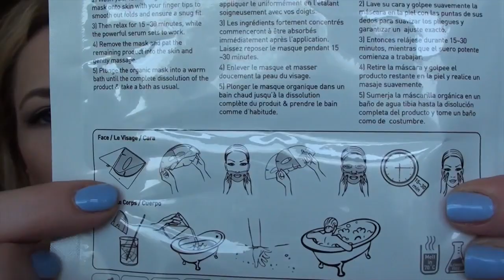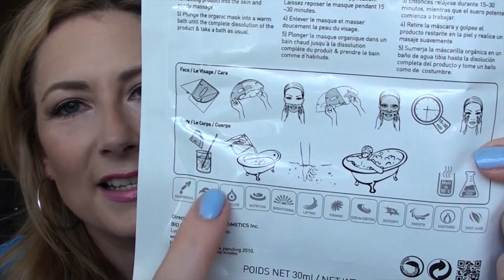New Beauty Test Tube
For more info on the New Beauty Testtube:
$29.95/tube, delivers six times per year
Also includes the New Beauty magazine 4 times per year
It's currently only available to US mailing addresses :(

Lumene Vitamin C+ Pure Radiance Night Cream
Grandelash-MD Grande Mascara

*I will never and have never accepted money to do a review. Occasionally, I get sent a product for free to review, which is done at the company's own peril. Sometimes I like their product, but sometimes I will give it a big thumbs down. I make a small pittance of a commission when you use said links to purchase the item in question. While I enjoy making YouTube videos and interacting with the viewers, to justify the insane amount of hours I spend planning, filming, editing, uploading, researching, answering comments on YT, answering comments on FB, responding to tweets and emails, I need to make a small bit of money. Otherwise, I'm not someone with a part-time job, I'm an obsessive compulsive beauty/computer freak who has become a bit of a shut-in.